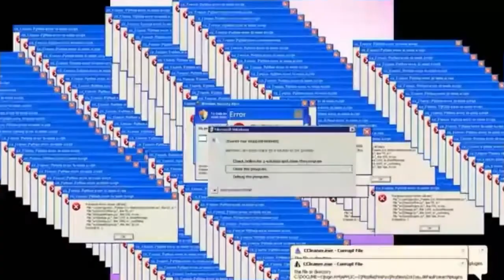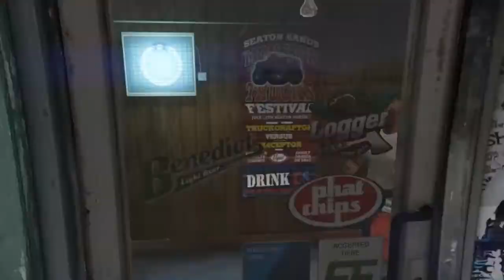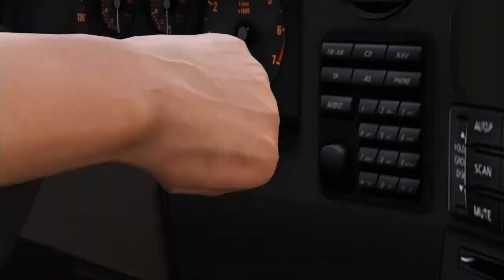JOHNNY ROAD 5